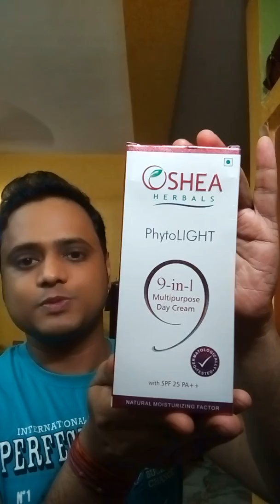Oshea Herbals PhytoLight Day cream Review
In this video I hv try to give a review of phytolight day cream... It's an unisex product and preservative free product with spf 25 Pa++. It's very effective for sebum control and also it's prevent from tanning... This cream is very effective for minimize pores.